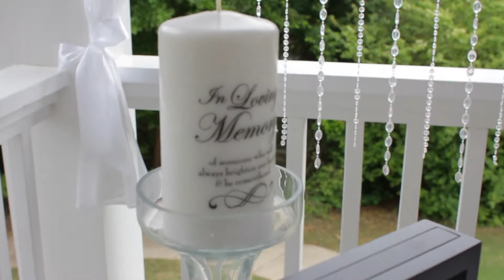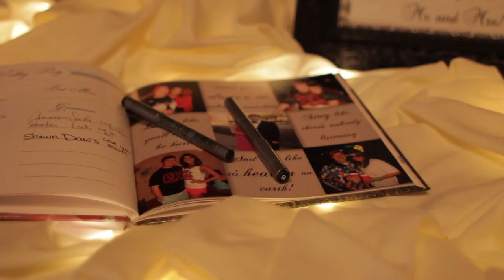White Columns Country Club Cinematic Wedding Video in Atlanta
Grizzle Photo & Video